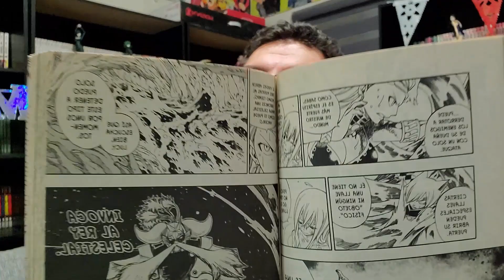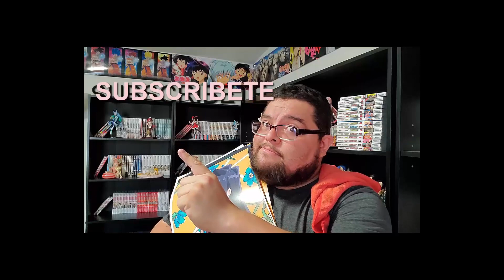El Power Up final de Lucy es el Star Dress de Rey Celestial? - Analisis y Teoria - BKFM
Es posible obtenerlo o seria imposible pues no hay llave?